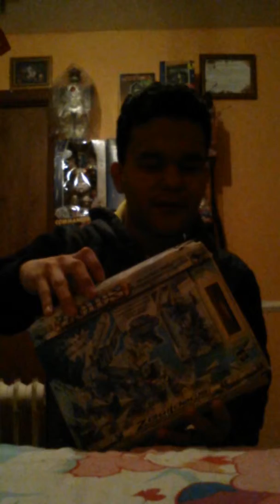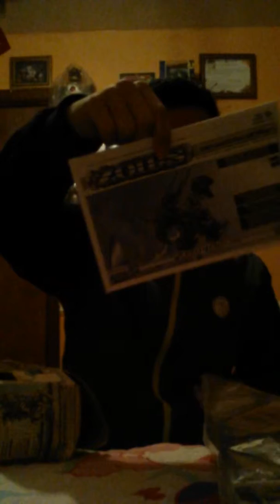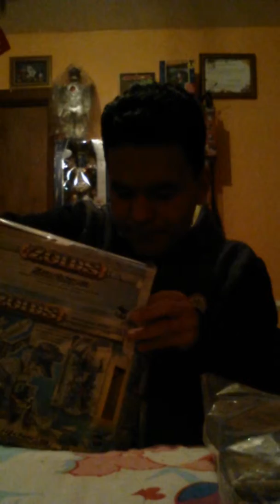Building my first Zoid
Im sorry for the bad lighting in the room please no bad comments this is my first time building one of these robots so I do mess up sometimes and enjoy